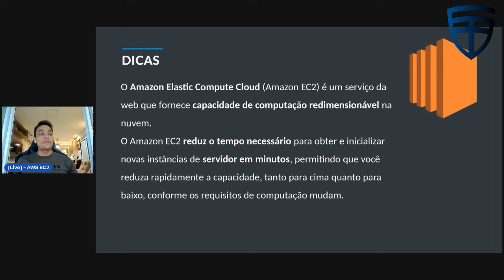Dicas, EC2 e os 4 tipos diferentes de precificação AWS